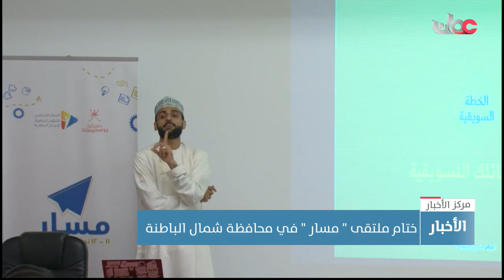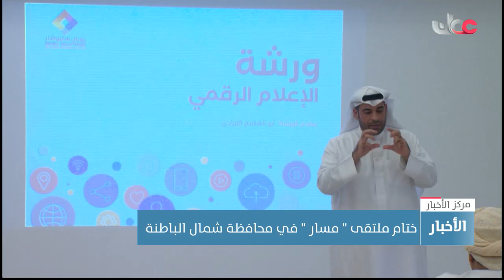ختام ملتقى " مسار " في محافظة شمال الباطنة